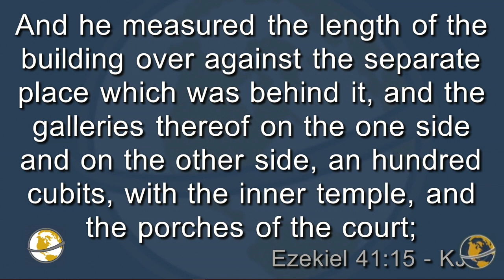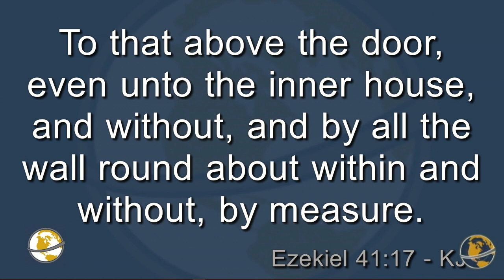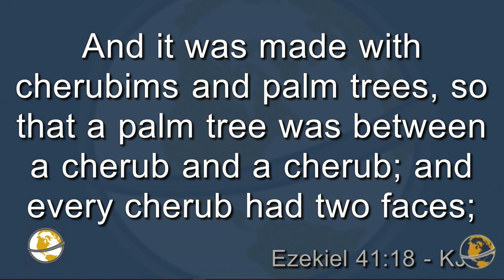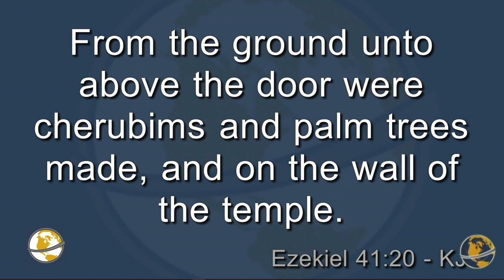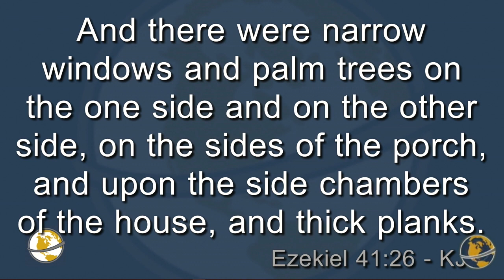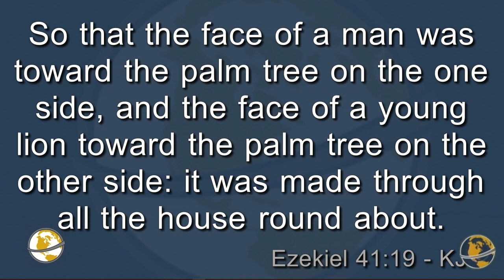The Mystery Of The Palm Tree | Charles Simpson | Sunday Morning | January 26th 2020